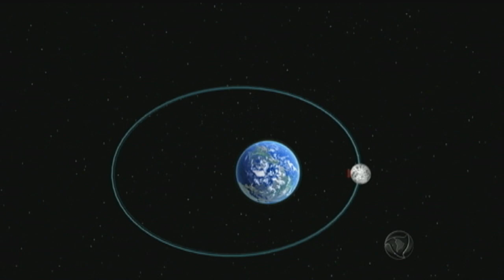Superlua embeleza o céu desta segunda-feira (14)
Nesta segunda-feira (14), todos estão de olho no céu para apreciar a maior Lua em quase 70 anos e esse fenômeno só vai se repetir em novembro de 2034.